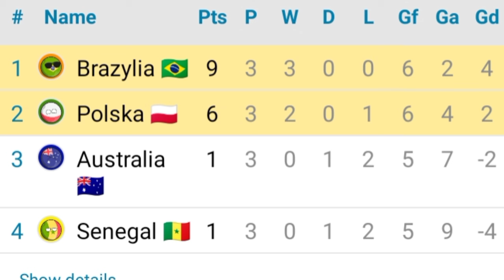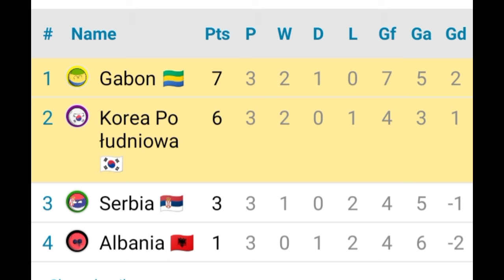Mistrzostwa Świata W Grecji 🇬🇷 Part 2